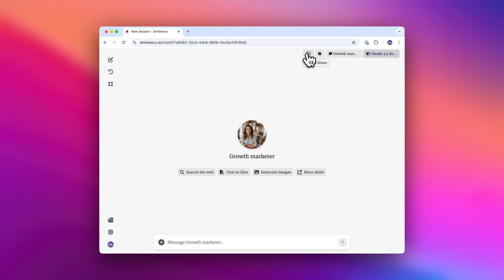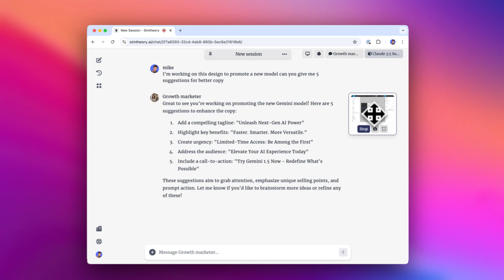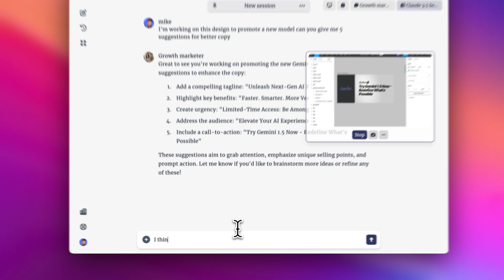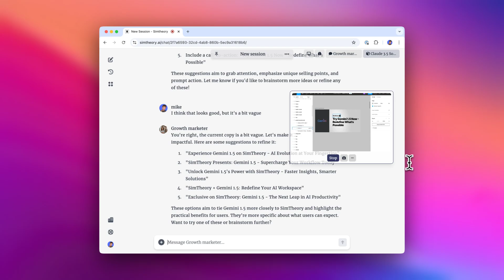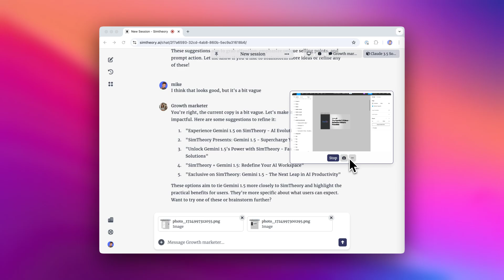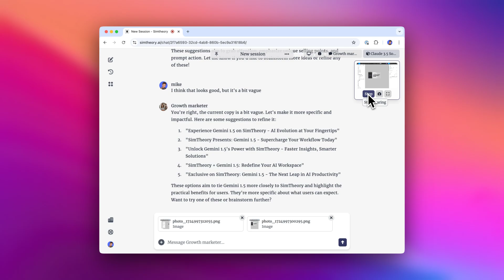Tutorial: Screen Sharing with AI for Instant Context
Not using Simtheory?

This is a tutorial of how to share your screen with AI to get instant context as you work in your AI workspace.

More tutorials soon!